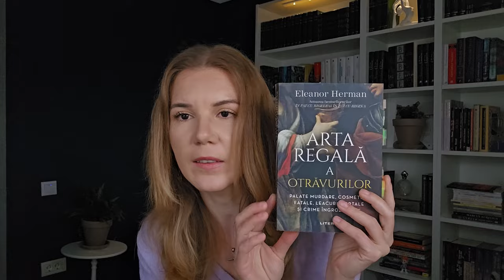Ce am citit în martie? | Nicoleta Stănciucă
Martie a fost o luna cel puțin interesată din perspectiva lecturilor...▼▼▼